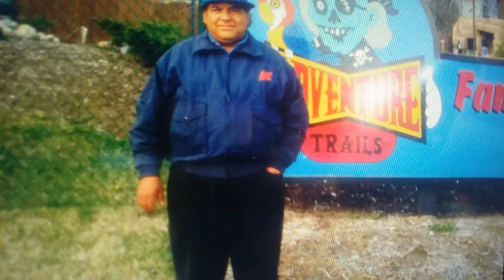Para olvidarme de ti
Los piadosos